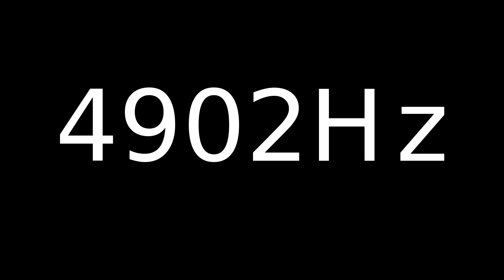Speaker Sound Test 4902Hz